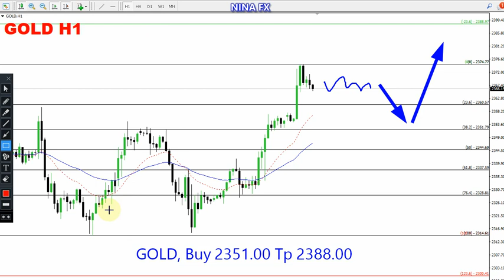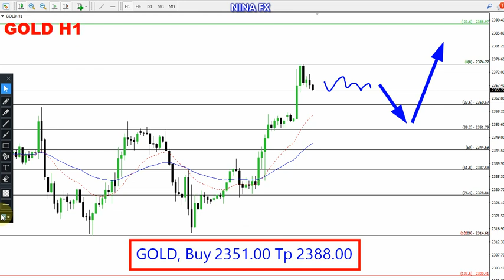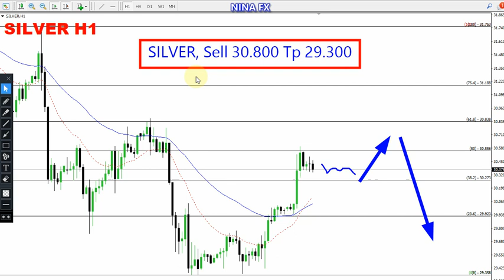Gold and Silver Daily Analysis for June 6, 2024